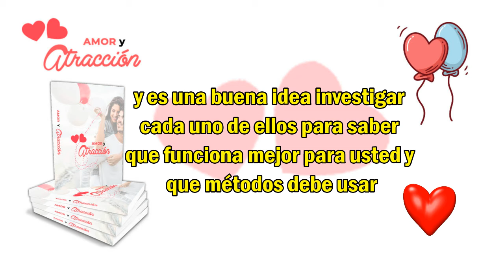AMOR y ATRACCIÓN, El Mejor Método Confirmado para Atraer El Amor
¿Has tratado de aprender tanto como puedas para convertirte en un exitoso en el tema de Amor y Atracción?
¿Quizás lo has intentado pero no has tenido tanto éxito con toda la información diferente que hay
¿Estás buscando el amor, tu pareja ideal y aún no has dado con la persona adecuada?
Este vídeo para atraer el amor es para ti. Activarás en tu interior el poder de la atracción y la persona de tus sueños llegará a tu vida. Aplicando estos métodos podrás aprender más sobre el amor y la atracción, Aquí tendrás los
pasos infalibles para tener éxito en el amor y la atracción ...